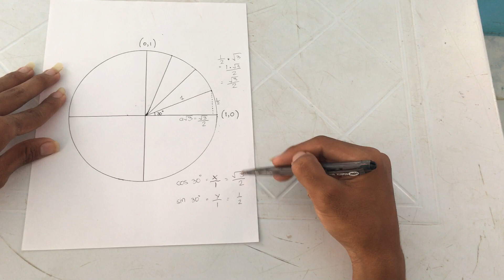December 22, 2020